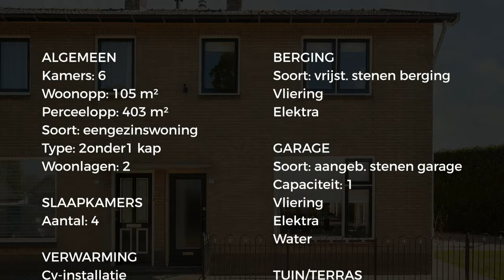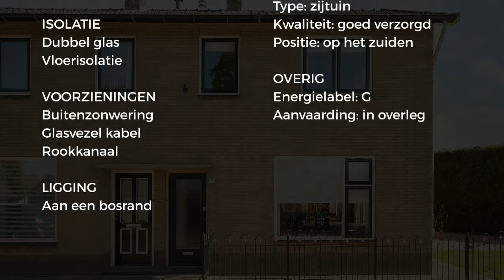Koopwoning: Willem de Zwijgerweg 97, Geldermalsen